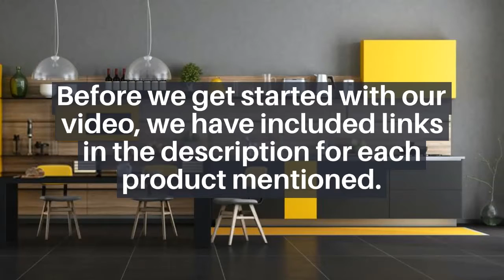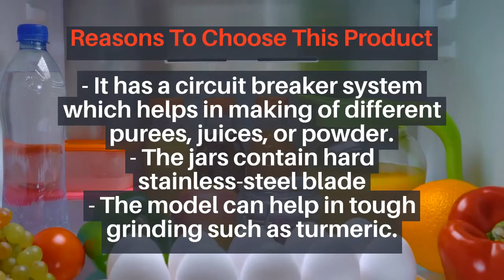✅Best Juicer Mixer Grinder In India-(2020) Buyer’s Review & Guide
Welcome to The Kitchen Mart. The best place where you get expert reviews and buying guides on top home and kitchen appliances.

We aim to help peoples discover the best quality products that meet all their requirements.

We regularly review the best home and kitchen appliances, to help you make faster and better buying decisions.

In this video, we will discuss the Top 5 Mixer Grinder Juicer In India.
👍 Top 5 Mixer Grinder Juicer In India

✅ Prestige Iris Mixer Grinder
✅ Preethi Zodiac Mixer Grinde
✅ Sujata Powermatic Plus Juicer Mixer Grinder
✅ Bajaj Rex Mixer Grinder
✅ Panasonic Super Mixer Grinder